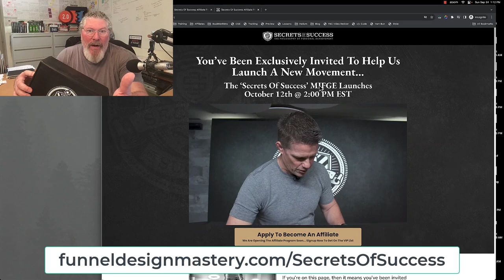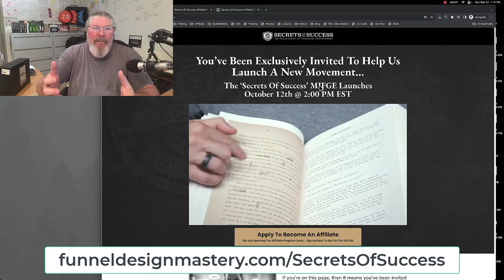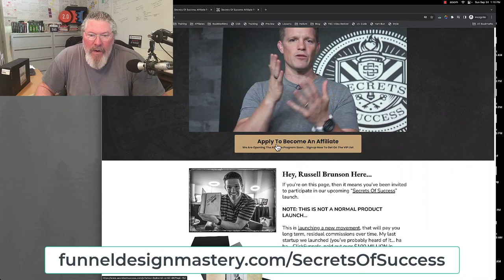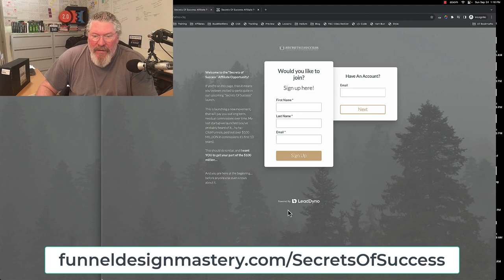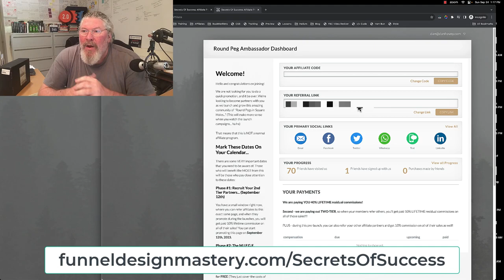Russell Brunson's 'Secrets Of Success' Affiliate Program... Great for Network Marketers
Welcome to Russell Brunson's Secrets of Success Affiliate Program.

My Experience Joining Russell Brunson’s ‘Secrets of Success’ Affiliate Program

I received a special box from Russell Brunson about his new ‘Secrets of Success’ affiliate program. It contained rare, unpublished books by Napoleon Hill.

The program launches October 19 and has a great compensation plan. You earn 40% commission on sales plus 10% commission from affiliates you recruit.

By joining now before launch, you can get in on the ground floor.

To join, click the link, watch the videos, and sign up. It may take a couple hours to get the confirmation email.

The program uses Lead Dyno, not ClickFunnels.

There will be a free gift (the MIFFY box) and an upsell membership with more unpublished Hill material.

This will be a huge launch. Russell explains the program in videos on the site.

I'm excited about this program and opportunity. I hope you'll join me.